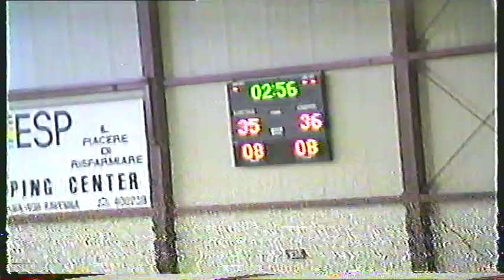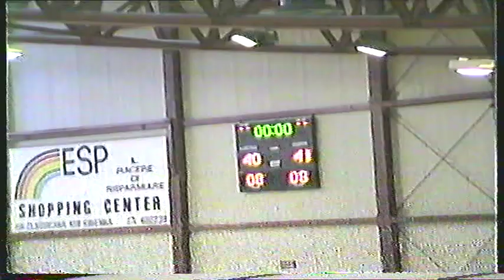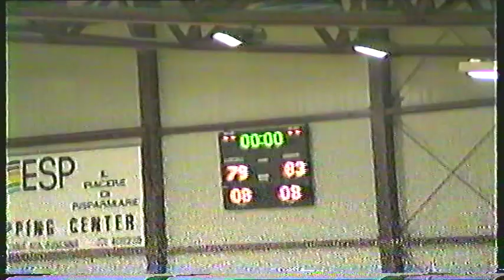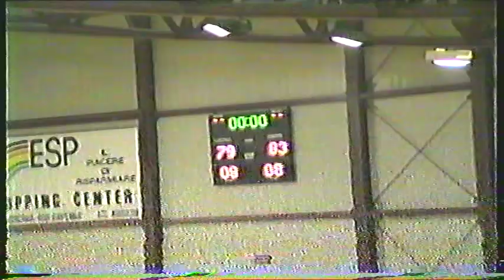Il Messaggero Ravenna - Sici Roseto 79-83 [Serie B1 1989/1990]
importante vittoria esterna dei biancazzurri, in cerca di preziosi punti per la salvezza... stagione 1989/1990, serie B d'Eccellenza...